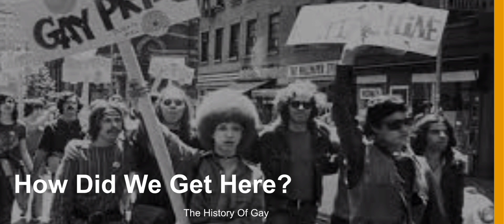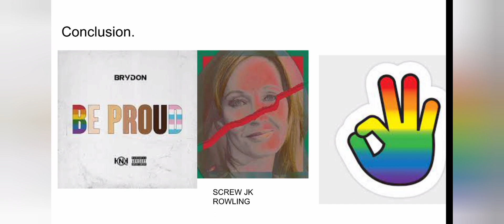What Is Stonewall?